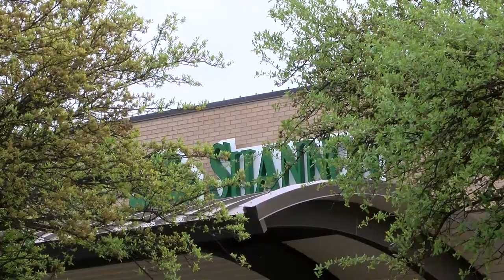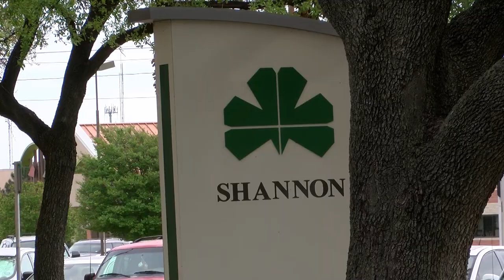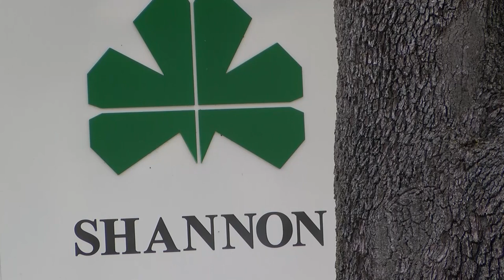Dr. Schultz addresses myths about COVID-19